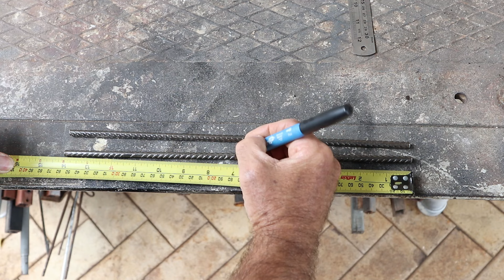Making a Steel Knot Metal Handle - Rebar Industrial Style Handle - MIG Welding Project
In this video, I make a Steel Knot Metal Handle which is an Industrial Style Metal Handle, bending rebar to make the knot. I love the look of industrial furniture and all the decor that comes with it, and this rebar handle has the look I like. I hope you enjoy my video of the project, it was a lot of fun to make.

The main tools used, are a MIG welder, angle grinder, drill, and bench vise.

The Brand of the Drill bits, and cutting/flap discs, is "Alpha" If you can't get them at your local hardware shop, here is a link to Alpha Tools

Always use all the correct safety gear, and use your tools safely, I am not a good role model for this.

Hope you found something of use in my video or at least found it entertaining.
Gavin Clark DIY

Note:  When you bend metal/rebar, you naturally weaken it. Bending it cold will normally cause fine cracks, and it may even break if you put enough strain on the rebar or bend it in the same place too many times. Do not rely on cold-bent steel/rebar to support a load.